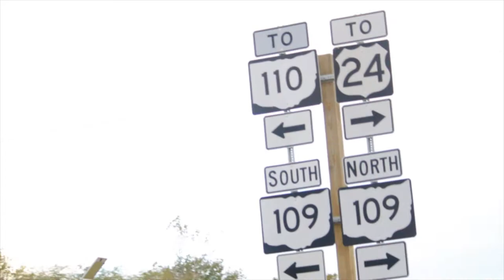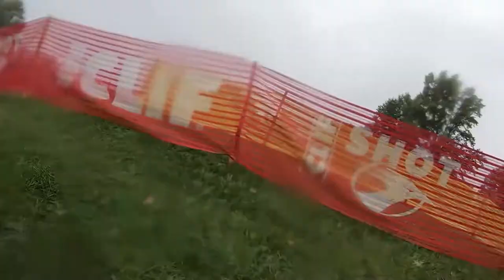CINCY CX COURSE PRACTICE / VLOG 58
Onboard footage from Friday course practice at Kingswood Park for the Cincinnati CX weekend.